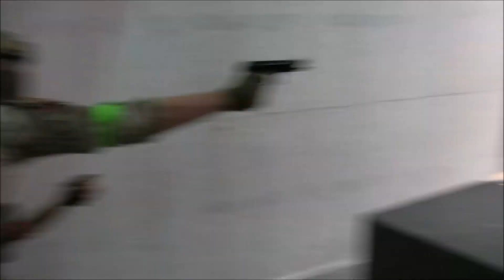High Ground Airsoft! - Summer Palooza - Texas CQB Gameplay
High Ground Airsoft! - Airsoft Summer Palooza - Texas CQB Gameplay

The Airsoft Summer Palooza was an awesome event based in the walls of the High Ground Airsoft facility in Spring Texas, just south of where I live! So many awesome people awaited me and with those people came some epic CQB action. These were players ready to get the objective finished and in a hurry but with the rush in small areas, I would take my worst camera hit to date.
I hope you enjoy the show and you tune in next time!